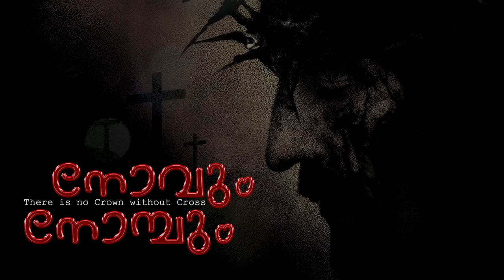നിരാശയിൽ നിന്നും പ്രതീക്ഷയിലേക്കുള്ള ഒരു എത്തിനോട്ടം | NOVUM NOMBUM Ep 7 | Fr. Sanu Puthussery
നിരാശയിൽ നിന്നും പ്രതീക്ഷയിലേക്കുള്ള ഒരു എത്തിനോട്ടം.
നോവും നോമ്പും - Episode 7 - Shower of Grace

Thoughts for meditation for the lent by Fr.Sanu Puthussery the vicar of St Antony's Church in Achinakom, Kottayam

MJ TV presents "NOVUM NOMBUM", a special program to spiritually prepare and meditate during this Lent season (Lenten) of 2019.